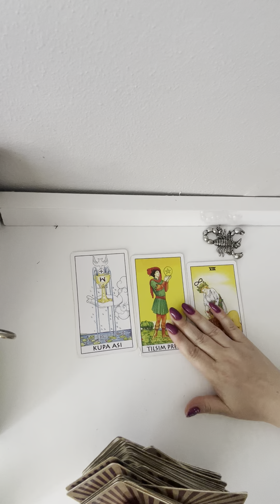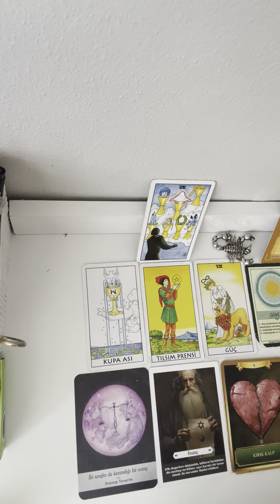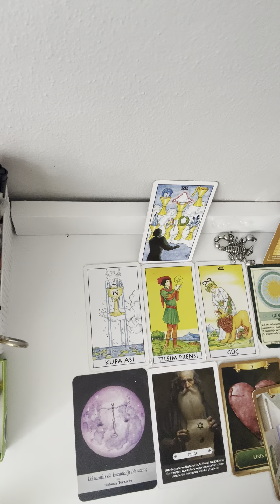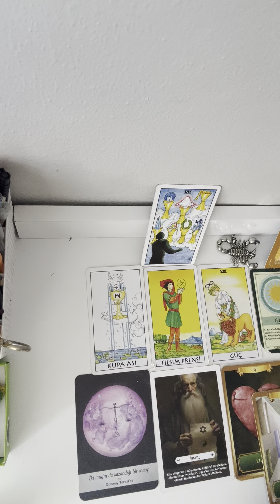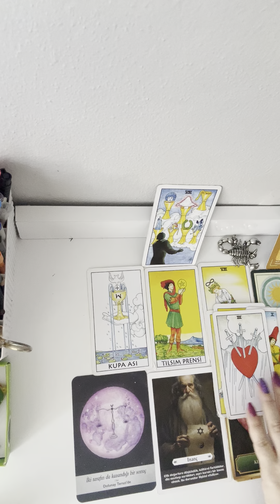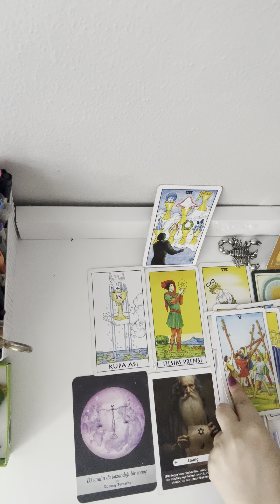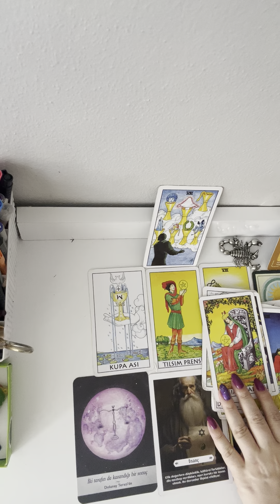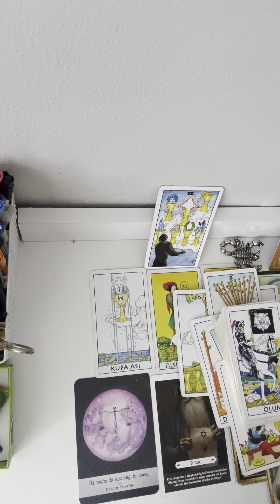KOÇ BURCU ERKEĞİ HAZİRAN AYI YORUMU